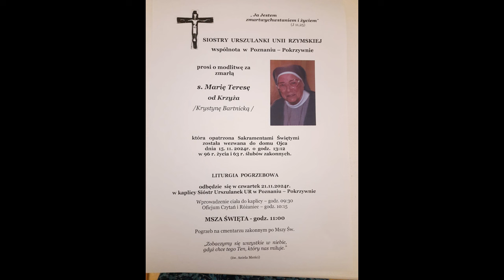Sr.Teresa Bartnicka OSU, Vale Magistra!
Text- Eva Bednarska, Photos- E.Bednarska and M.Straub, Singing- M.Straub